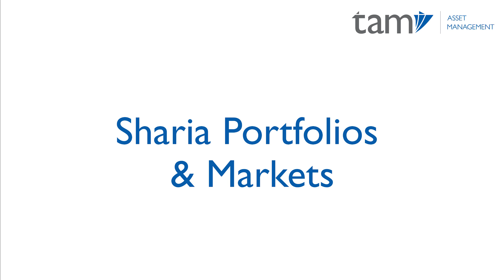TAM Sharia Portfolio Review for Q2 2024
Francis Banzon, Portfolio Manager at our investment manager TAM Asset Management, reviews the investment landscape and how our Sharia-compliant portfolios are positioned for the second quarter of the year.